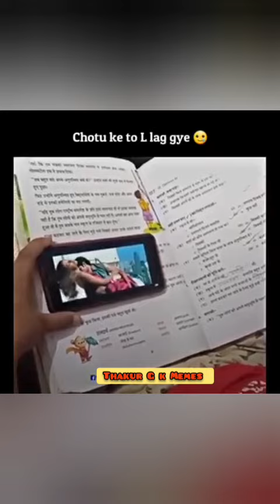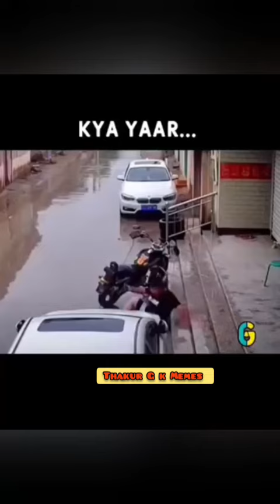Dank InDiAn Memes 👙🔥 18+Memes 👙 plz Use headphones 🎧😝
देखा लोगन मजा आयी , ना अच्छा लगी त उहो बताया लोगन पर जरुर अपन राय देहा लोगन ।। plz wtch ...
comments..
and..
shre with your friend...
plzz
भोजपुरी गीत, भोजपुरी सिनेमा
भोजपुरी गायकी, भोजपुरी जान ह हमार
मजाक, comments,  comedy
bhojpuri song, bhojpuri channel
bhojpuri comedy
bhojpuriSong useHeadphone भोजपुरी भोजपुरी में जान बसल बा हमार हो, भोजपुरिया माटी से हई बहुत मजा आवेला एकरा के बोले में तोहू लोगन एकदम पेल के बोलल करा।। भौजी  भोजपुरी_गायक भोज्पुरि Memes hindicomedy useHeadphone laude htt maadhrchodd